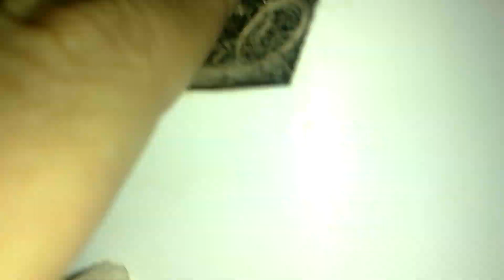HİNT BÜLBÜLü Salma Bozuyorum AMA Niye..!